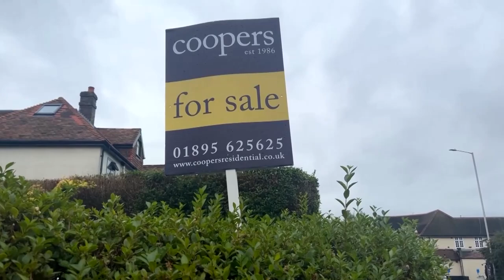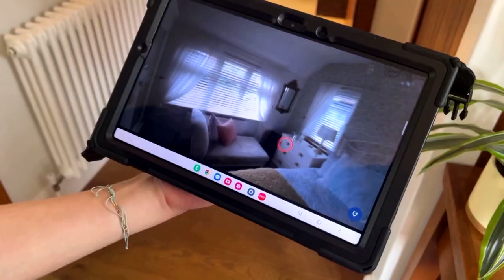Eye-tracking tech reveals homebuyer blindspots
Research shows homebuyers frequently overlook critical areas like cellars, roofs, and attics, despite their potential to harbor significant issues. In a recent experiment, a company called Tobii used their eye-tracking technology to explore what homebuyers focus on during property viewings.